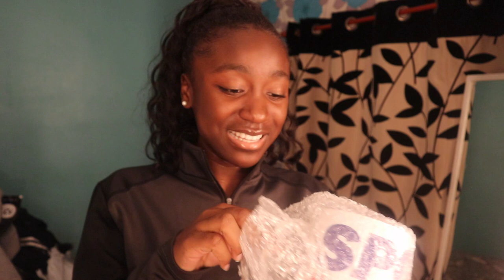I bought hella trackies as summers basically over | NIKE, ADIDAS, PUMA ETC. £300 TRACKSUIT SZN HAUL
Hi Friendsss,
I trust you're all doing well and keeping safe. as we are fast approaching the autumn & winter months I have took it upon myself to start my autumn/winter shop for uni. this haul consists of all the TRACKSUITS  other high end and affordable that I have accumulated over the course of around 2 months. if you would like to see more of these or if you echoed the video make sure to leave a like down below and subscribe if you're new - thanks for watching x

Love, Nana

FAQ :
Where Do You Live ?
- United Kingdom
How Old Are You ?
- 18 Years Old
When Is Your Birthday ?
- 7th December 2001
 - iMovie